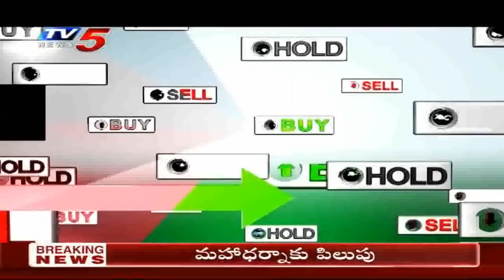23rd November 2020 TV5 News Business Breakfast | Vasanth Kumar Special | TV5 Money